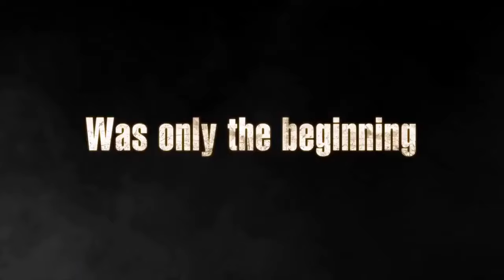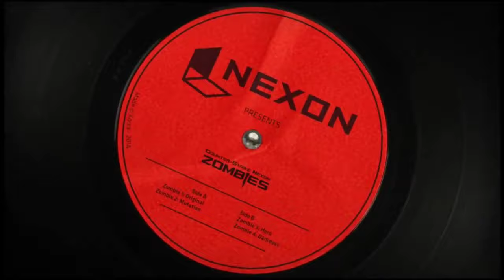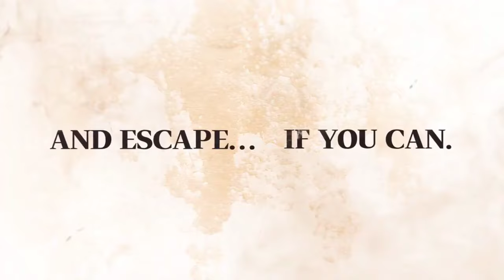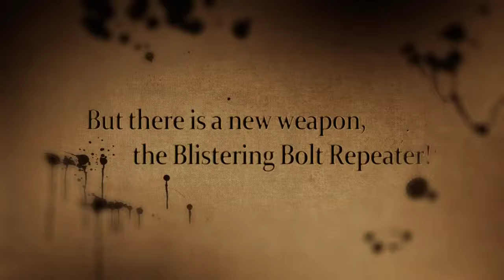Evolution of Counter-Strike Nexon: Studio Official Trailers 2014 - 2022 4K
The Evolution of Counter-Strike Nexon: Studio Official Trailers game for the last seven years from 2014 to 2022

Which trailer mode do you like best? Write in the comments below this video.

[Counter-Strike Nexon- Zombies] Official Teaser 0:00 - 0:15
[Counter-Strike Nexon- Zombies] Official Trailer #1 - The Origin of Zombies 0:17 - 1:18
CSNZ New Zombie Classes Trailer 1:20 - 2:13
Counter-Strike Nexon- Zombies Into the Darkness 2:14 - 3:37
Counter-Strike Nexon: Zombies - Darkness mode 3:39 - 5:23
Tales of the Undead is now alive in Counter-Strike Nexon- Zombies 5:27 - 6:12
Zombie DNA Update 6:13 - 6:36
[CSN- Z] Klll Zombies YEAH! YEAH! 6:37 - 7:27
Counter-Strike Nexon- Zombies 'STUDIO' update - Craft, Share, and Play! 7:29 - 8:00
[CSN-Z] Studio Destruction Mode 8:00 - 8:47
[CSN_Z] Zombie Z Mode Teaser 8:50 - 9:05
[CSN_Z] Zombie Z Mode Full Trailer 9:05 - 9:54
[CSN_Z] New Hide & Seek Mode Trailer 12:45 - 13:18
[CSN-S] New Mode- Manhunt - Coming Soon 13:19 - 13:58
[CSN-S] New Epic Weapon- Heaven Splitter - Coming Soon 13:59 - 14:25
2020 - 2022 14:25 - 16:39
Kingdom Collaboration Update Teaser Trailer - Counter-Strike Nexon - Studio
Kingdom Collaboration Update Trailer - Counter-Strike Nexon- Studio
Void Avenger - Epic Weapons - Counter-Strike Nexon- Studio
Teaser - Zombie Evolution - Counter-Strike Nexon- Studio
Divine Blaster Trailer - New Epic Weapon - Counter-Strike Nexon- Studio
New Epic Weapon 'Twin Shadow Axes' | Counter-Strike Nexon: Studio
Quantum Horizon | New Epic Weapon | Counter-Strike Nexon: Studio
New Epic Weapon 'Sandalphon' Now Available!
New Epic Weapon [Arbalest] Coming Soon!

Tag (no matter): evolution, counter-strike nexon: studio, trailers, 2014, 2022, official, studio, nexon, csn:s, counter strike, cs, counter strike evolution, cs evolution, counter strike 2022 trailer, cso trailer, cso2 trailer, csns, csnz, nexon video game developer, counter-strike nexon studio trailer, history of counter strike, cs history, csn:z, cs 2022 trailer, counter strike nexon zombies, zombies